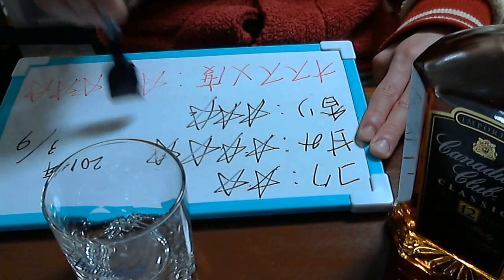酒好きな俺の飲酒動画 part507 カナディアンクラブ １２年